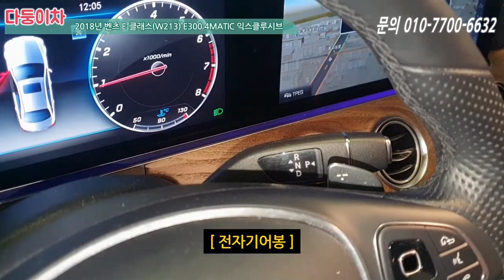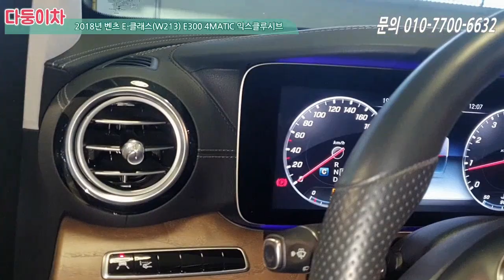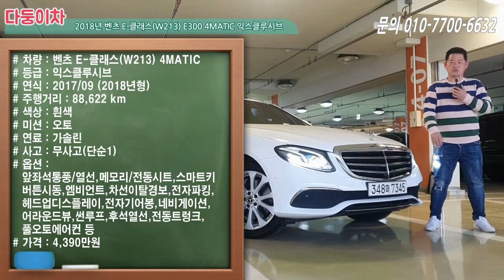구하기 힘든 벤츠E 클래스 4MATIC 익스클루시브 매력적인 가격으로 가져왔습니다~! 클릭!! 클릭!! [ 다둥이차 벤츠E 소개영상 ] 348마7345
차량정보
차량명 : 벤츠 E-클래스 4MATIC 익스클루시브
최초등록일 : 2017년 9월
주행거리 : 약 88.600Km
색상 : 흰색
사고유무 : 무사고(단순1)
유종 : 가솔린
가격 : 4390만원